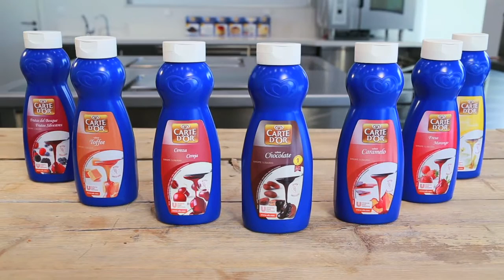Reinventa tu carta de postres con Carte D'Or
Desde Unilever Food Solutions te ofrecemos trucos y consejos para que puedas reinventar los postres y sacarle rentabilidad a tu menú. Anímate a preparar una variedad de postres deliciosos para que tus clientes vuelvan: de yogurt, flan, mousse de chocolate, panna cota, fresas con nata, etc.  Y como colofón, una buena decoración con la gama de siropes.